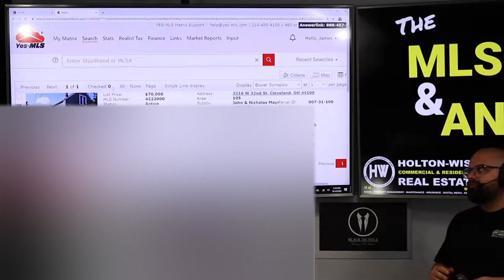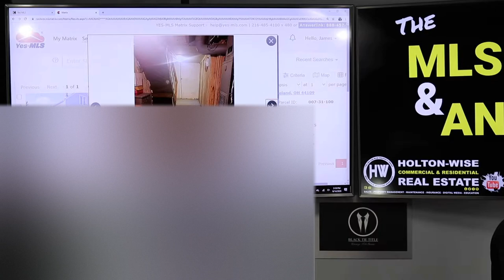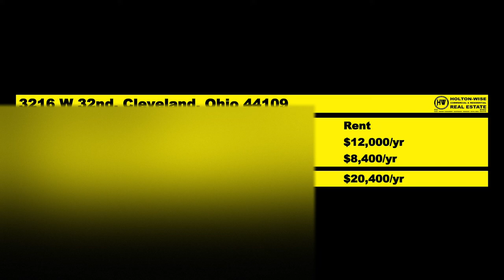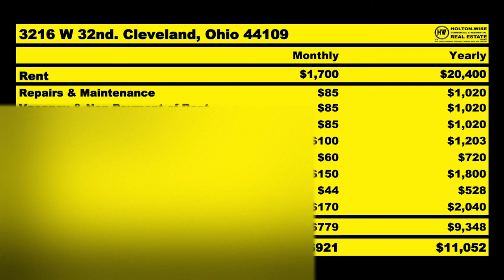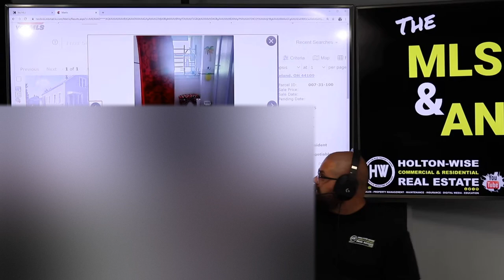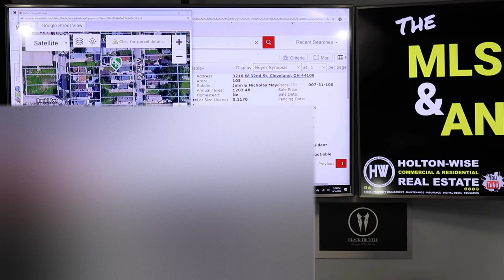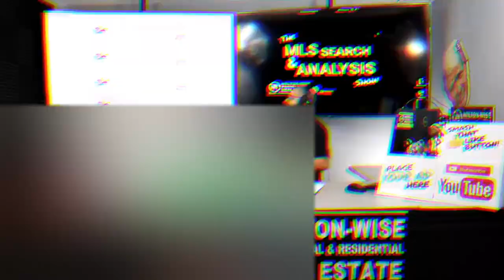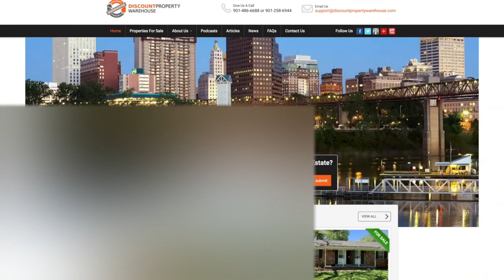How to Buy Two Cleveland Houses at Once (CHEAP HOUSING) | MLS Search & Analysis 216 - 3216 W 32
What's better than buying one rental property in Cleveland? Buying two rental properties in Cleveland! More doors = more rental income. In episode 216 of The MLS Search & Analysis Show James Wise is helping an out of state real estate investor buy two houses on the same lot in the Cleveland housing market. Buying two cheap houses at once is a great way to scale your out of state rental property portfolio faster. Best of all, with HoltonWise local and long distance landlords don't have to worry about the property management issues that come with buying cheap real estate in Cleveland. HoltonWise offers full service Cleveland property management which includes Cleveland home renovations, insurance, landscaping, tenant screening, tenant leasing and much more. HoltonWise is Cleveland real estate investing made easy.

📺 HELPFUL RESOURCES